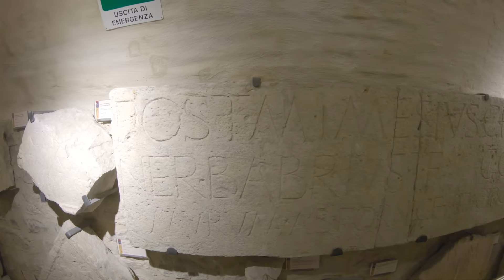Assisi, Italy 2019 Walking Tour (4K/60fps)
WALKING IN ASSISI, ITALY: Enjoy a tour of Assisi, Italy, a place of pilgrimage for thousands every year who come to see the medieval birthplace of Italy’s patron saint, Saint Francis. This walk was filmed on  Tuesday July 2nd, 2019 starting at 11:52 am.  Let's go for a walk! 🎧For an even more immersive experience, be sure to put on your headphones and listen in 3D audio.

00:00 - Map of the walk
00:55 - Drone footage
01:44 - Walk begins at Porta San Pietro
05:04 - Popular building and street scene
06:44 - Lower Piazza of the Basilica of Saint Francis
08:45 - Lower Basilica
11:20 - Upper Piazza of the Basilica of Saint Francis
11:52 - Upper Basilica
13:24 - Garden of Saint Francis Entrance
15:54 - Scenic Viewpoint and Church of Saint Margaret
19:41 - View of Porta San Giacomo
22:28 - Piazzetta Armanni (Scenic Viewpoint)
26:26 - Church of Santo Stefano
32:04 - Piazza del Comune
32:48 - Temple of Minerva (Church of Santa Maria sopra Minerva)
35:52 - Volta Pinta
37:10 - Fountain of the Piazza del Comune
39:03 - Chiesa Nuova
42:20 - Roman Gate
43:22 - Basilica di Santa Chiara
44:15 - View of the Assisi valley
50:14 - Piazza San Rufino
50:48 - Cathedral of San Rufino
58:05 - Climb up to the Bell Tower (Campanile)
1:05:45 - Fountain of Piazza San Rufino
1:06:00 - Via Porta Perlici
1:06:56 - Via Montecavallo (Beautiful housing district)
1:10:36 - Popular Photo Spot
1:12:46 - Roman Amphitheater
1:19:15 - Beautiful street view
1:22:04 - Porta Perlici
1:23:09 - Flower entrance .and RAT! :)
1:25:43 - Via Porta Perlici Gate entrance
1:30:36 - Piazza San Rufino
1:31:44 - Walk down Via San Rufino towards Piazza del Comune
1:33:50 - Piazza del Comune
1:35:42 - Roman Forum and Archaeological Museum (Assisi Underground)
1:43:32 - Exit the Assisi Underground
1:52:30 - Basilica of San Francesco d'Assisi
1:56:40 - Porta San Francesco